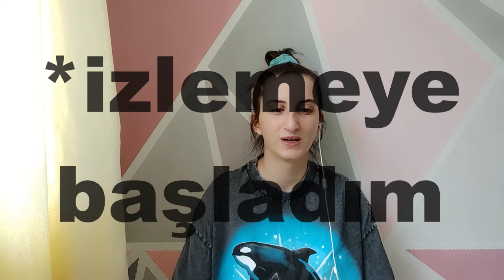İzlemiş olduğum k-dramaları yorumluyorum - En beğendiğim / beğenmediğim, klişe bulduğum (...) !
Bugün en beğendiğim ve beğenmediğim, klişe bulduğum ve yeniden izlemek isteyebileceğim k-dramalar hakkında konuştum ! İzlemiş olduğum bazı kore dizilerini yorumladım ! Video spoiler içerdiği için bölümlere ayırdım, eğer k-dramayı izlemediyseniz bölümü atlamanızı öneriyorum !

00:00 : Giriş
01:01 : Who are you : School 2015
02:52 : Cheese in the trap
04:54 : Boys over flowers
05:59 : Business Proposal
07:20 : Law School / My roommate is a Gumiho
08:46 : Kapanış